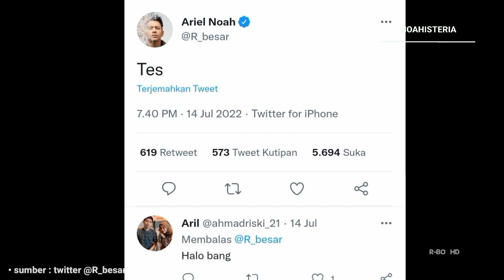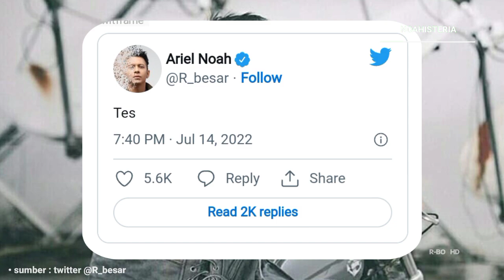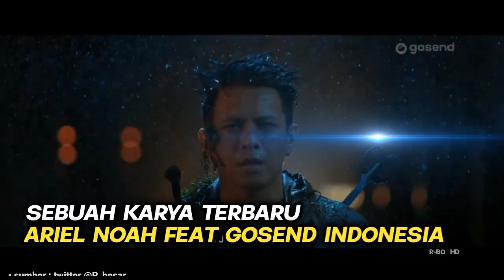🔴 se-SIMPLE inikah‼️Hanya Ariel NOAH Yang BISA Lakukan Ini 😂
Beberapa hari yang lalu ariel noah sempat membuat heboh dunia maya,
Bukan karena penampilannya ataupun gosip tentang kedekatannya dengan seorang wanita,

Melainkan karena lontaran 1 kata yang ditulisnya di akun twitternya @R_besar, yang membuat para netizen heboh ramai mengomentari dan membagikan postingan terbaru ariel noah tersebut,

Padahal postingan terbaru Ariel Noah tersebut tidak berbau sara ataupun pencemaran nama baik seseorang,

Pada akun twitternya tersebut, ariel noah hanya menuliskan 1 kata,yaitu "Tes", namun nyatanya mampu mengundang berbagai respon dari para netizen,

Tak hanya netizen yang dibuat heboh,namun dari pihak noah official dan musica studio juga turut berkomentar mengenai postingan ariel noah tersebut,

Lucunya saat noah melalui akun instagramnya noah site memposting foto status terbaru twitter ariel noah tersebut dengan disertai caption "selametan yok",hal ini seketika menimbulkan berbagai respon lucu dan mengocok perut dari para penggemarnya,

Tak hanya itu,admin musica studio juga tak mau kalah dengan memposting hal yang sama, namun dengan caption yang berbeda,"selama 3 tahun,gak usah repot,ini bisa jadi design merchandise baru diatas normal",tulis admin musika studio,

Hal ini bisa terjadi lantaran ariel sudah hampir 3 tahun tidak aktif di akun twitternya tersebut,

Dimana status terakhir ariel ditulisnya pada tahun 2019 tepatnya pada tanggal 23 desember,

Meski hanya menuliskan kata tes,namun hal ini bisa membuat heboh para penggemarnya di dunia maya,ini bisa jadi tanda bahwa masih banyak yang merindukannya untuk kembali aktif di dunia twitter,

Sumber Foto,Video & Info :

👍Twitter Ariel NOAH : @R_besar
👍NOAH OFFICIAL
👍BCL
👍Pexels